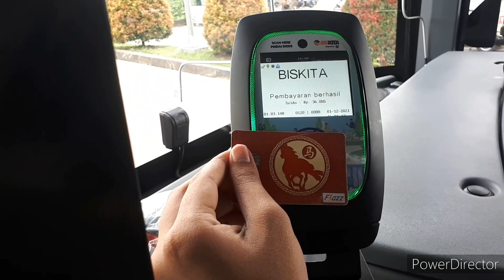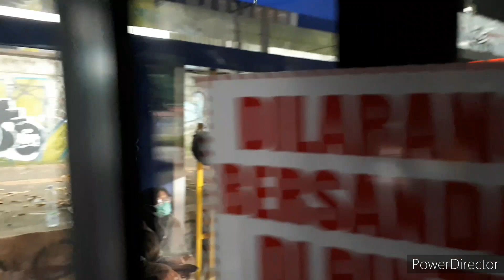(Part 2) Trip Review Biskita Trans Pakuan Koridor 6 Parung Banteng-Air Mancur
Pada video part 2 ini, saya kembali melakukan perjalanan dengan Biskita Trans Pakuan ke arah Air Mancur. Bagaimana perjalanannya? Silahkan lihat video ini ya. Selamat menonton.